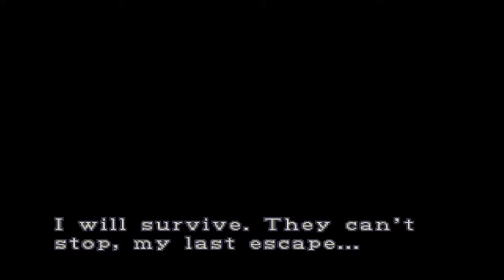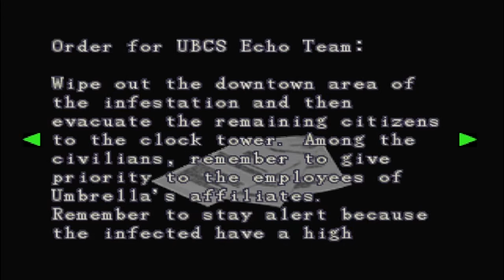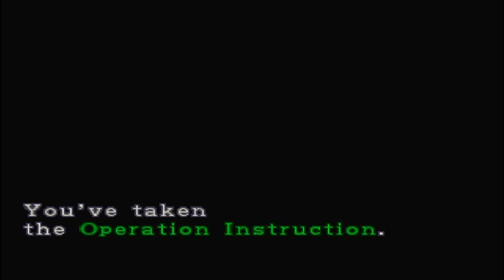Resident Evil 3: Nemesis - Clock Tower Mission Part 1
Jill enters the clock tower after the train wrecked into its walls
then she encountered a riddle regarding a music box
 fighting through small tarantulas she encountered huge spiders
so she tries to fix the clock tower finding that there is a missing gear
as always, Nemesis is restless...